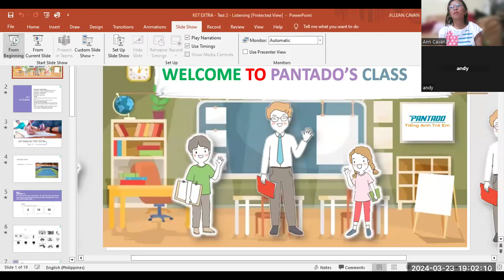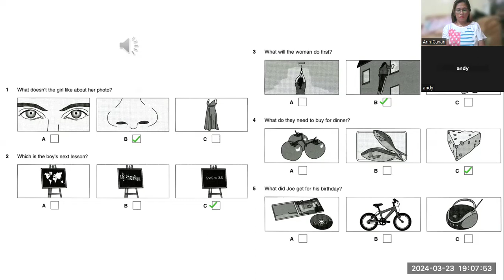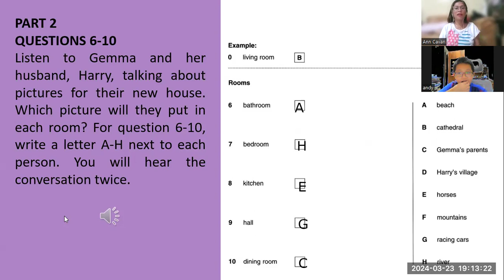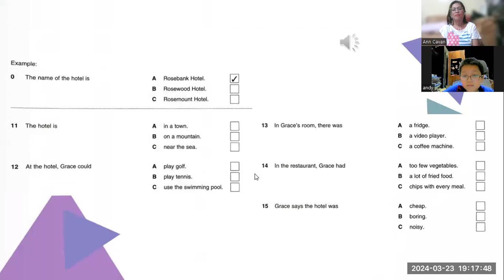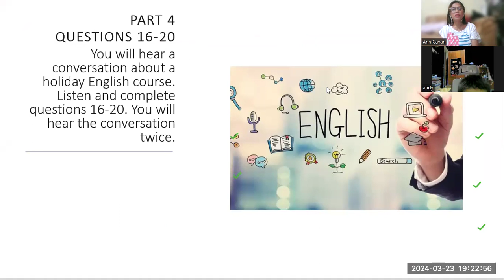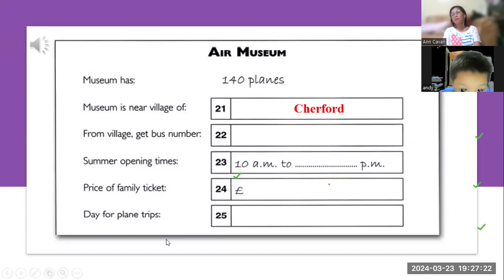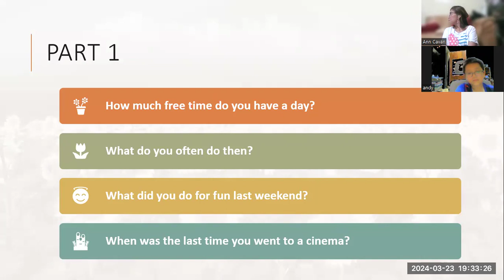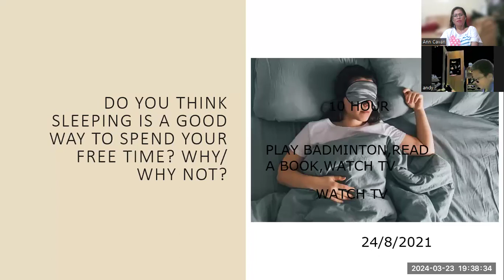ANDY 1.2 EXTRA SPEAKING